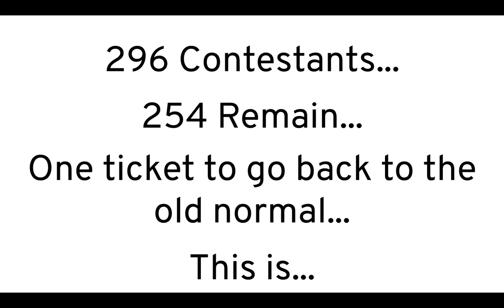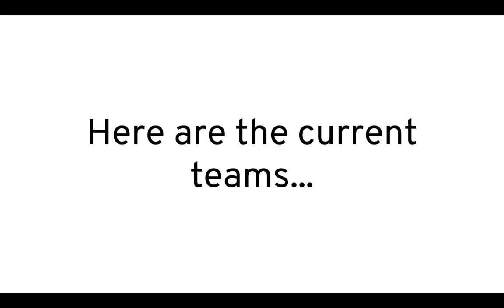2020 Object Shows Viewer Voting 32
Vote for one person to save, whoever gets the least votes will leave!